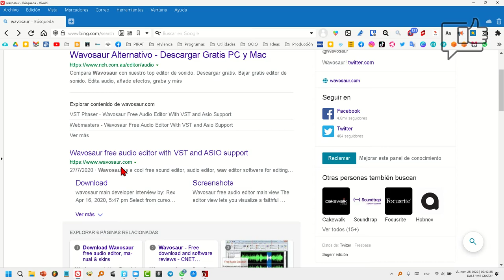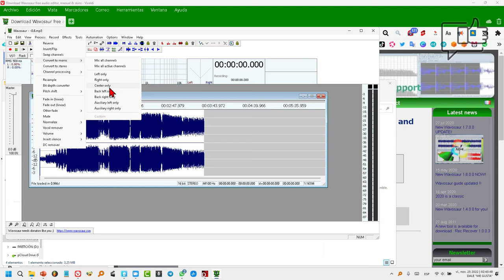Cómo pasar a mono cualquier archivo de 𝙨𝙤𝙣𝙞𝙙𝙤 ➡ 🐵❓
Cómo pasar el audio estéreo a mono en pc fácil y rápido. Es con un programa portable (no requiere instalación) y gratuito.